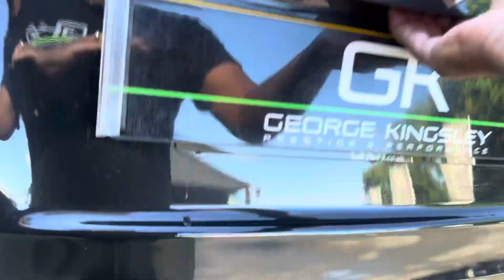2015 Suzuki SZ5 with Apple CarPlay and Panoramic Sunroof for sale at George Kingsley, Colchester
UK HOME DELIVERY AVAILABLE.  WALK AROUND VIDEO AND HIGH RES PHOTOS AT georgekingsley.co.uk - NOT ALL VEHICLES ARE KEPT ON SITE OR MAY BE IN PREPARATION - PLEASE CALL US ON 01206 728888 PRIOR TO VIEWING TO AVOID DISAPPOINTMENT.  High Spec car with Apple CarPlay, Android Auto, Reversing Camera, Panoramic Sliding Sunroof, Full Keyless Entry, Power Folding Mirrors, Sat Nav, Full Bluetooth with audio streaming, alloy Wheels, Great Service history and just had a service, MOT and Healthcheck, will also have a Full Valet all done prior to sale. Call us to discuss delivery anywhere in the UK on this car. AUTOGLYM LIFESHINE DEALER - Ask About having this product applied to your new car. Have a look at our testimonials on our website to read more about us and the services we can offer our clients. Video walk around of this car available. 'Like' our page on Facebook/Instagram for stock updates. All our videos are on our YouTube channel. This vehicle is HPI Checked. WarrantyWise Warranties Available for 6,12,24 or 36 Months. UK Nationwide Delivery Available. Finance Specialist - We have over 20 lenders available for all circumstances and may beat your banks quote. FINANCE & DRIVE AWAY ON THE DAY. Nice Part Exchanges Considered. - Prestige & Performance Specialist - AWARD WINNING DEALER - BEST CUSTOMER CARE 2017. Local Independent business - Established 2011.  All Transactions subject to a £149 admin fee.